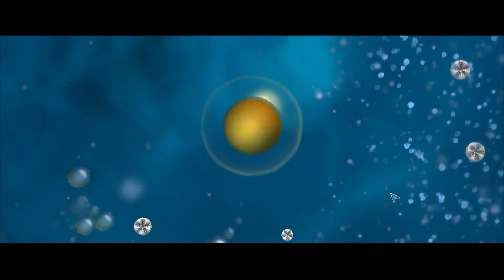Let's play Spore S1E1 -the first cells-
this game is about evolving from a cell to a land creature and to unite to be a tribe and continue to be a nasjon and at the end go to space and explore the galaxy, defend your planets, go to war, make allied, go to the middle of the galaxy and so on
spore is an awesome game made my EA and maxis